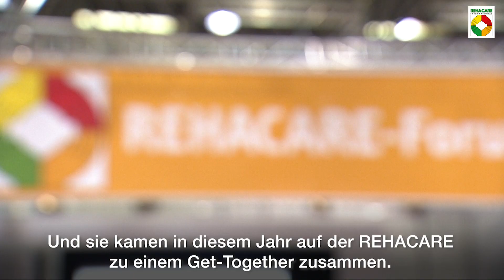Selbstbestimmt und empowernd: Aktivismus mit Behinderung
Nicht über uns ohne uns – das ist die zentrale Forderung von Aktivistinnen und Aktivisten mit Behinderung. Sie engagieren sich gesellschaftlich und politisch, im Großen und im Kleinen. Und sie trafen sich in diesem Jahr zu einem Get-together auf der REHACARE.